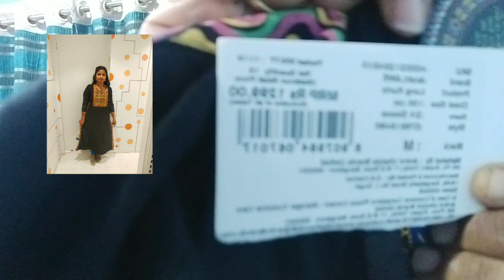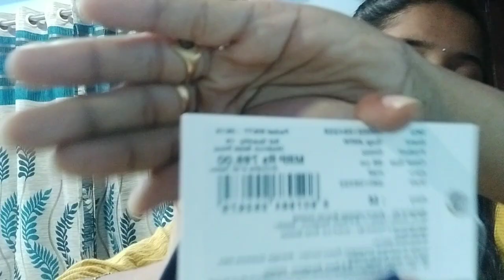My newyear shopping dresses l my న్యూయర్ షాపింగ్ చూసేయండి....... l